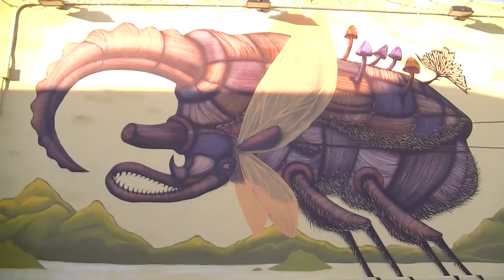Graffiti in Miami with Matt Coffman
December 2011 Miami Graffiti, background music friend Matt Coffman, the song Round and Round is available through and Free Online Guitar Lessons through